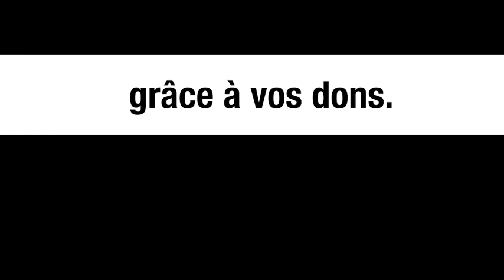Ingérences des USA au Sri Lanka – Tamara Kunanayakam, Jean-Pierre Page et Michel Collon